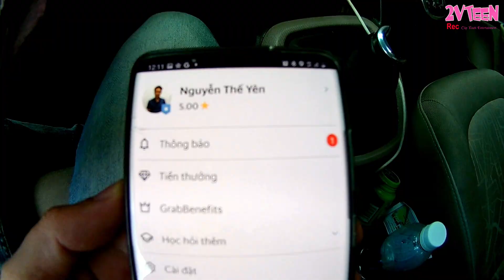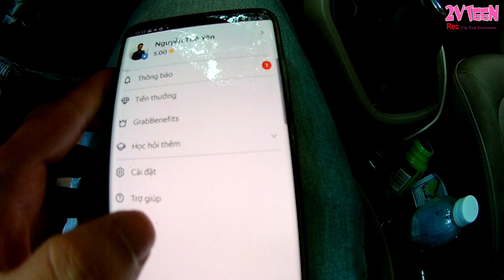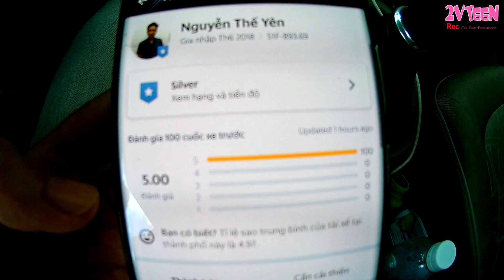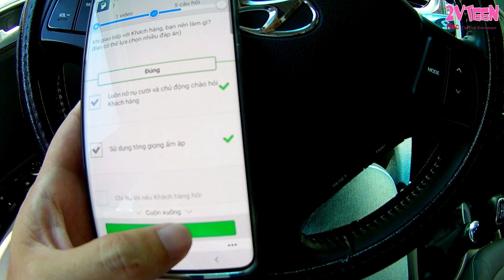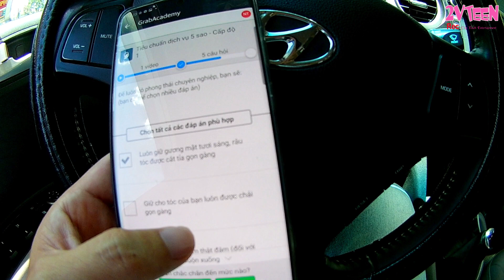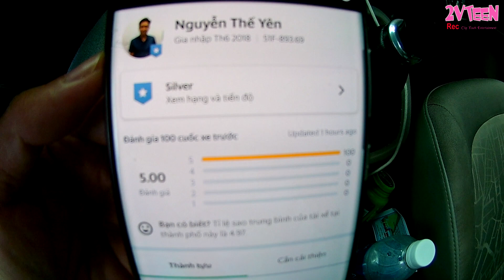#33 Grab cảnh báo "ngưng hợp tác vĩnh viễn" tài khoản 5 sao ?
Dù tài khoản hiển thị 5 sao, tổng đài cũng xác nhận 5 sao... và phần mềm luôn cập nhật hiển thị số sao 5 sao... nhưng vẫn bị hệ thống Grab gửi thông báo cải thiện sao dưới 4.7 bắt đào tạo mà không có lý do chính đáng.